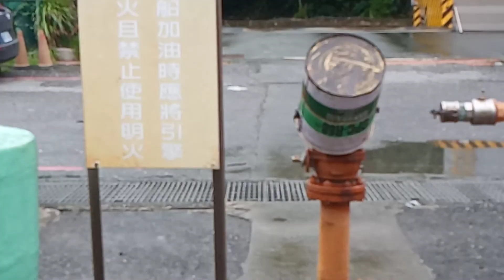Su-ao Fishing Harbor (Nagpakrudo)